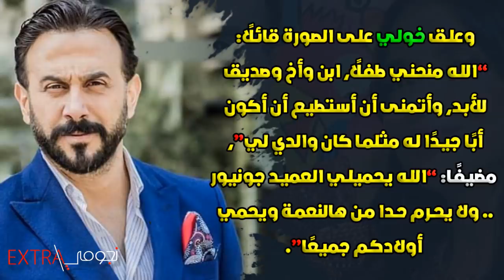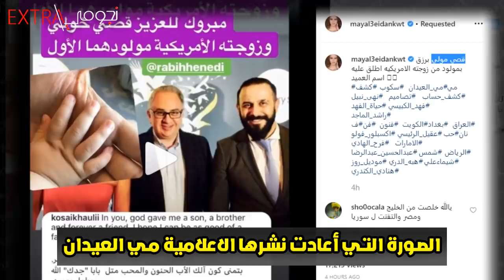طفل قصي خولي يكشف زواجه السري ومن تكون زوجته وتعرف على جنسيتها واسم ابنه سيدهشك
تعرف على قصي خولي وجنسيته وعمره وكشف زواجه السري بعد طفله الاول "العميد جونيور" ومن تكون زوجته ؟
قصي خولي وابنه
قصي خولي وزوجته
عميد ابن قصي خولي